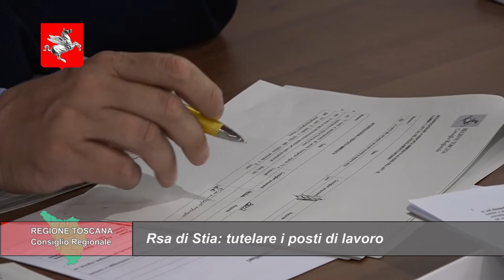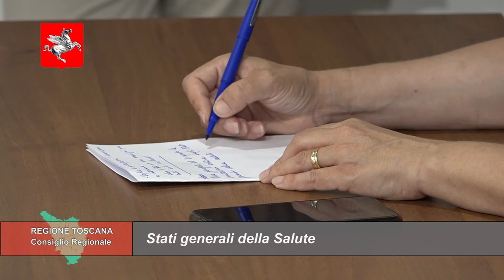TELETRURIA Cronache&Commenti Puntata 28 del 10-7-2021